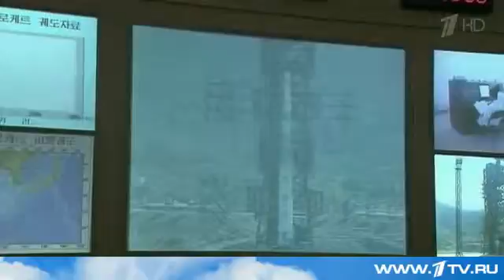Совбез ООН единогласно осудил запуск ракеты Северной Кореей Первый канал